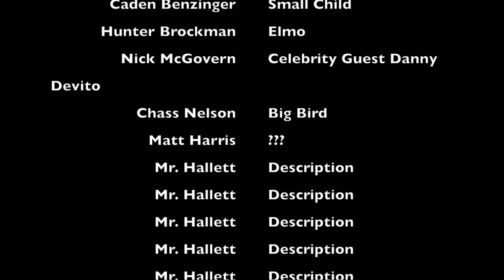Sesame Street S48E3: The Federalist 10 Full Episode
This video is about Sesame Street S48E3: The Federalist 10 Full Episode